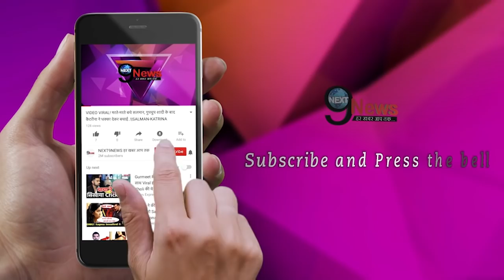CANNES में शर्मिंदा हुई ऐश्वर्या की COPY-CAT निकली ये एक्ट्रेस, VIDEO देख खिसकेगी पैरों तले ज़मीन..